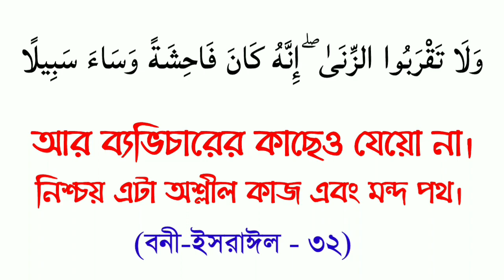যিনা থেকে বাঁচার উপায় কিᴴᴰ┇by শায়খ মাহবুবুর রহমান আশরাফ আলী মাদানী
যিনা থেকে বাঁচার উপায় কিᴴᴰ┇

What is the way to survive?

👋 yeamul islam 👋